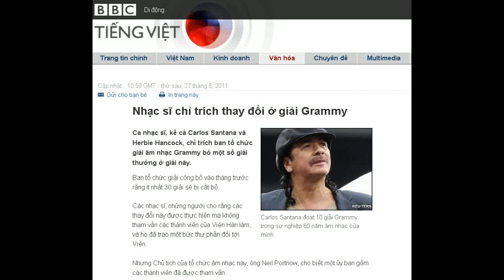27-05-2011 - BBC Vietnamese - Nhạc sĩ chỉ trích thay đổi ở giải Grammy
"Nhạc sĩ chỉ trích thay đổi ở giải Grammy"

Carlos Santana đoạt 10 giải Grammy trong sự nghiệp 60 năm âm nhạc của mình
Ca nhạc sĩ, kể cả Carlos Santana và Herbie Hancock, chỉ trích ban tổ chức giải âm nhạc Grammy bỏ một số giải thưởng ở giải này.
Ban tổ chức giải công bố vào tháng trước rằng ít nhất 30 giải sẽ bị cắt bỏ.

Các nhạc sĩ, những người cho rằng các thay đổi này được thực hiện mà không tham vấn các thành viên của Viện Hàn lâm, và họ đã trao một bức thư phản đối tới Viện.

Nhưng Chủ tịch của tổ chức âm nhạc này, ông Neil Portnow, cho biết một ủy ban gồm các thành viên đã được tham vấn.

Các thể loại nhạc Blues đương đại, nhạc Mỹ bản xứ, nhạc Hawaii, và nhạc jazz Latin là trong số 31 giải bị cắt bỏ tại buổi lễ trao giải thưởng âm nhạc danh giá này.

Các ca nhạc sĩ đang kêu gọi đưa các giải này trở lại, và nói rằng việc cắt bỏ này là không công bằng khi nhắm vào thể loại âm nhạc sắc tộc.

Paul Simon, của nhóm Simon và Garfunkel nổi tiếng, đã viết một lá thư riêng cho ông Portnow.

"Tôi tin rằng giải Grammy làm hại cho nhiều nhạc sĩ tài năng khi kết hợp các thể loại âm nhạc trước đó vốn rất đặc trưng và khác biệt bỏ vào một nhóm thành các thể loại lờ mờ rộng lớn hơn," ông viết.

"Họ xứng đáng được sự công nhận giá trị riêng tại giải Grammy mà họ đã từng được dành cho trước khi có sự thay đổi này."

Santana cũng đã viết thư cho Học viện, nói: "Loại bỏ thể loại nhạc Jazz Latin và nhiều thể loại nhạc dân tộc khác là làm hại lớn cho các ca sĩ nhạc sĩ tài năng, những người duy trì sắc thái sôi động của âm nhạc dành cho các fan của họ - kể cả mới và cũ.

"Chúng tôi mạnh mẽ phản đối quyết định này và chúng tôi yêu cầu Học viện hãy đại diện cho tất cả thể loại âm nhạc, như những sắc màu cầu vồng, và hãy cho âm nhạc sắc tộc một chỗ đứng trong trái tim của những người yêu nhạc ở khắp mọi nơi."
Những nhạc sĩ bị tổn thương này đã tổ chức một cuộc biểu tình tại Beverly Hills, California, tại một cuộc họp Hội đồng Học viện để nêu rõ thái độ của họ trước Hội đồng.

Phát biểu với KABC-TV, nhạc sĩ kiêm ca sĩ Pepper Mashay nói: "Hãy khôi phục các giải âm nhhạng đó. Tất cả các hạng mục. Hãy để các giải thưởng đến với các tài năng..."

Trong một cuộc phỏng vấn đầu tuần này, ông Portnow nói ông hiểu sự thất vọng của những người bị ảnh hưởng.

"Giải thưởng năm nay, có 34 giải chinh. Sang năm với những thay đổi được sửa lại, sẽ có 20 giải chính.

"Như vậy là giảm đáng kể trong các giải chính. Trong số các giải không thuộc dòng chính thống, có 71. Tại giải lần thứ 54 tới đây sẽ chỉ còn 54 giải."

Ông bác bỏ ý kiến nói rằng quyết định đã được thực hiện mà không tham khảo các thành viên.

"Đây là một hội đồng gồm các thành viên của Học viện, các nhạc sĩ và các nhà sản xuất, các kỹ sư và chuyên gia trong các lĩnh vực khác nhau.

"Có hơn một năm rưỡi thảo luận trong hội đồng này. Họ đề nghị với Hội đồng quản trị cần có thay đổi toàn diện và Hội đồng quản trị đã thảo luận kỹ càng chuyện này."

Giải Grammy thường niên vẫn thường được tổ chức vào tháng Hai. Ngày chính thức diễn ra lễ trao giải thưởng Grammy lần thứ 54 vẫn chưa được công bố.